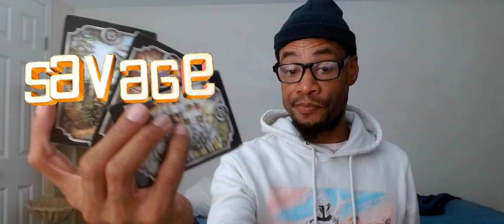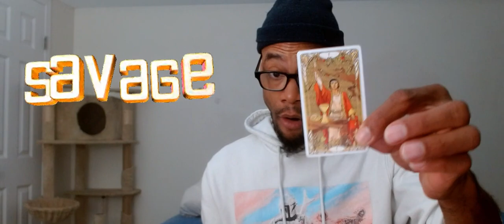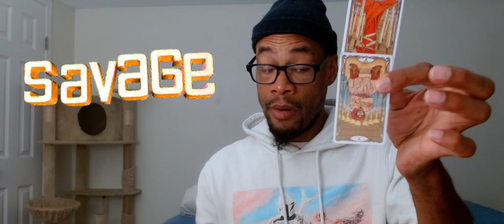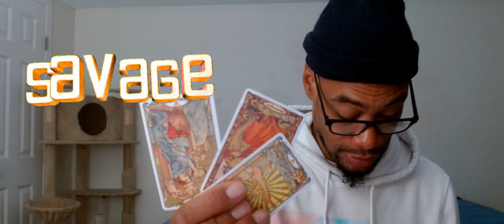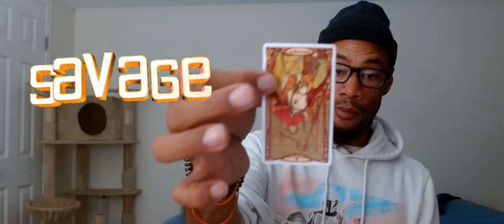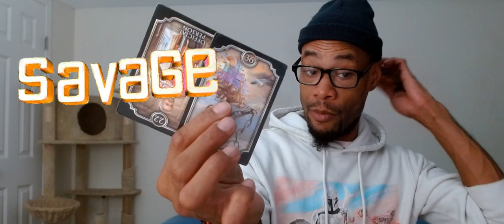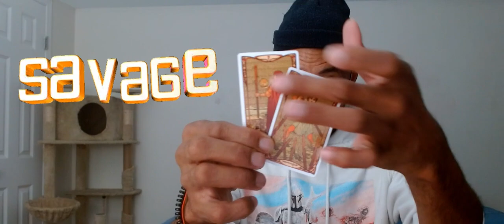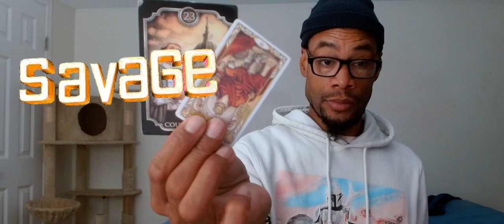MN, SC, NC, TX, PA, FL AND PROLLY SOME MORE PLACES...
TIMESTAMPS:

4:59 OVERALL MESSAGE
10:23 MAIN IDEA

Love & Light